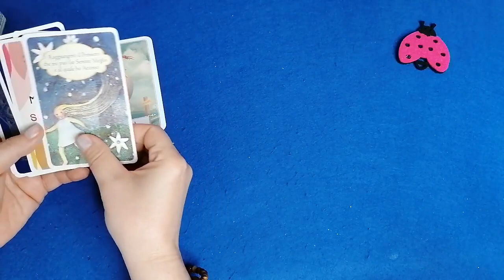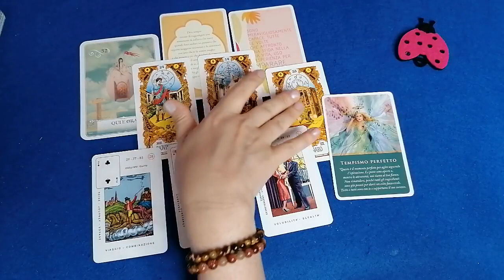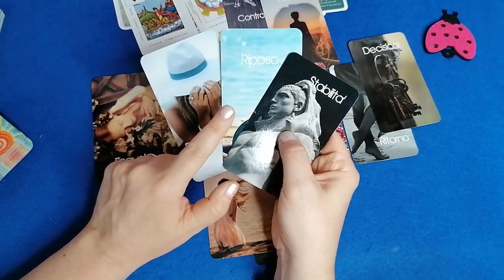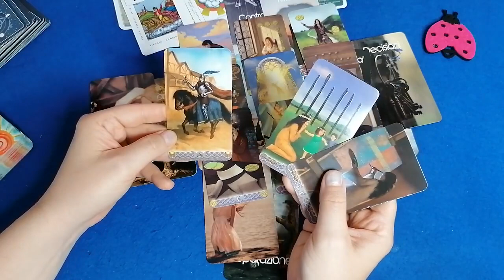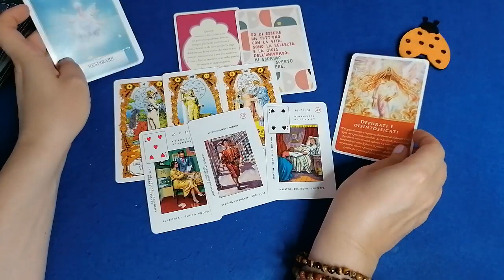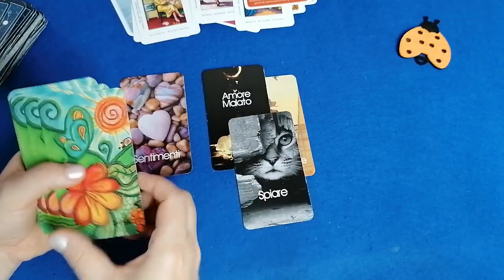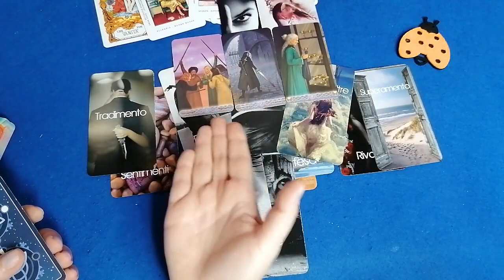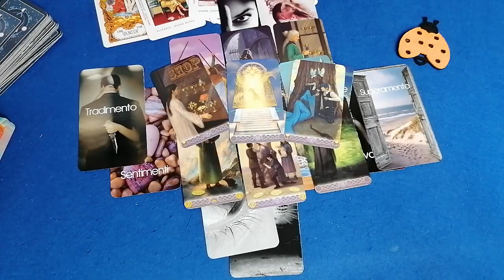🔮 Una GRANDE NOTIZIA in ARRIVO per TE!!! 🔮